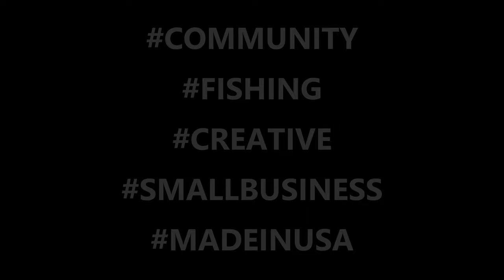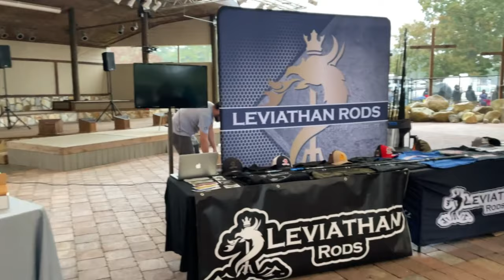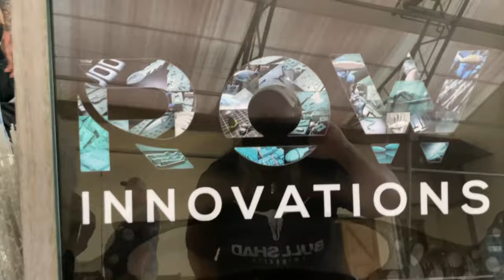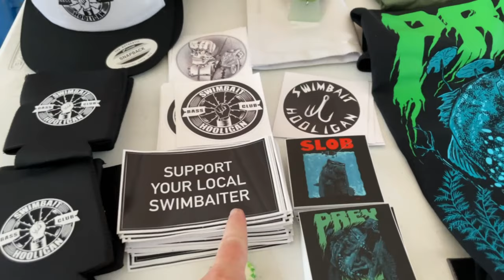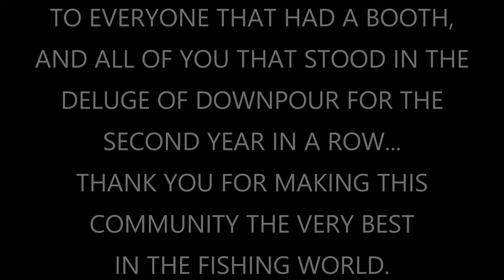THE GATHERING 3 RECAP!! (The iCast of Custom Swimbaits)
Complete Walkaround of all the vendors and booths at this year's Swimbait Universe Gathering 3 in Lanexa VA. I'm pretty sure I was able to shoot everyone's booth, so hopefully I didn't miss anyone. Thanks so much to The Swimbait Universe Crew for all you're hard work setting this awesome event up. And to the patrons that turned out in full force even with downpours of Biblical proportions, thank you. We love you all.
Cheers and Happy Casting, Jen K. and the entire Bull Shad travel team.
** BIG THANKS to all the guys that helped us run the Bull Booth this year. Mike couldn't have done it without you!!
COVER THUMBNAIL ART: Gustavo Torrealba from Swimbait Culture :)

(It's awesom-er when Christmas comes every month)

Respirators:
3M (Large)
3M (Small)